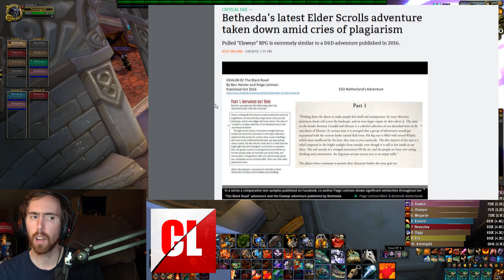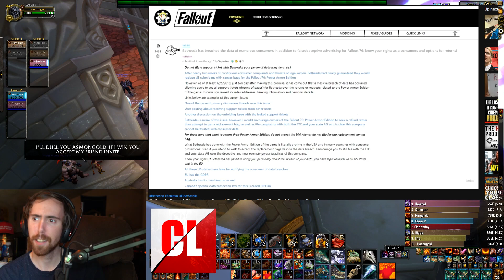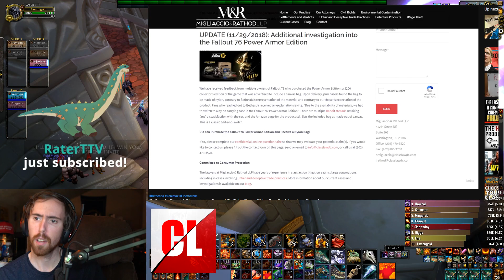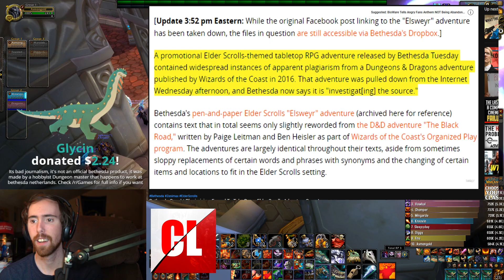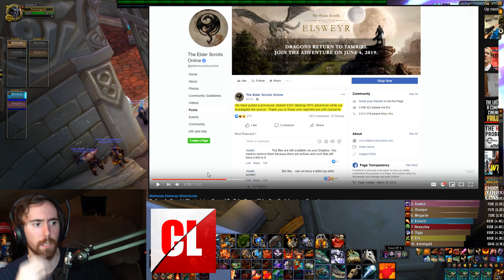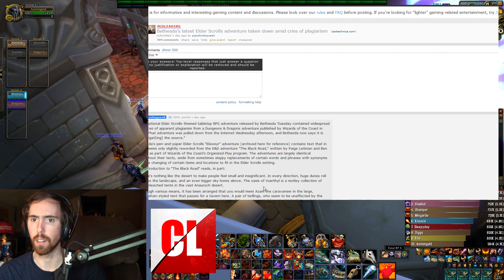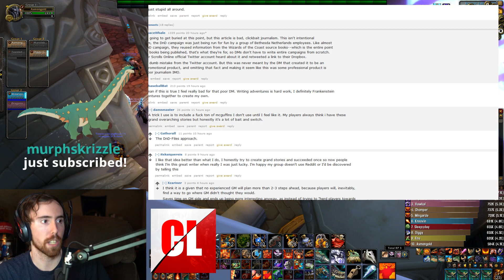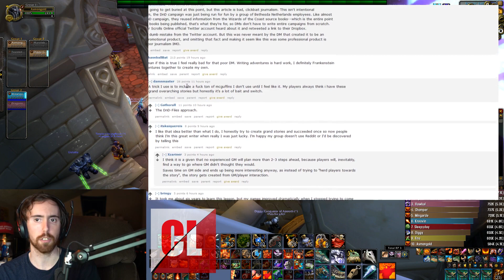Asmongold`s reaction to Bethesda Being Sued Over Potential Elder Scrolls 6 Trademark